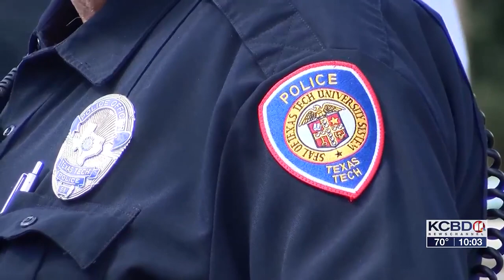Widow reaches out to help others in memory of Officer Floyd East, Jr.